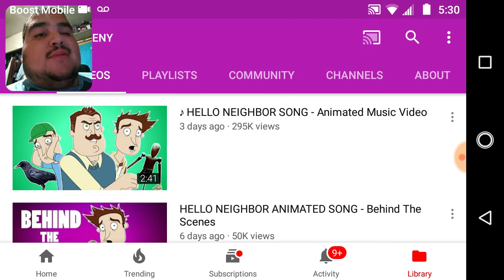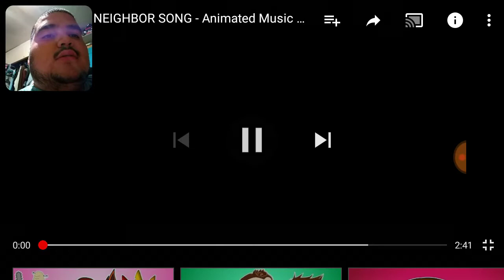SD react-ep.398: HELLO NEIGHBOUR SONG By Lhugueny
Would you like to have a NEIGHBOUR like him?
I DON'T OWN THIS ANIMATION/SONG AT ALL.